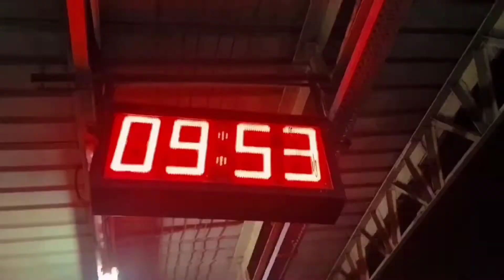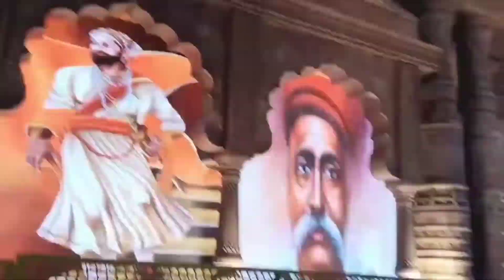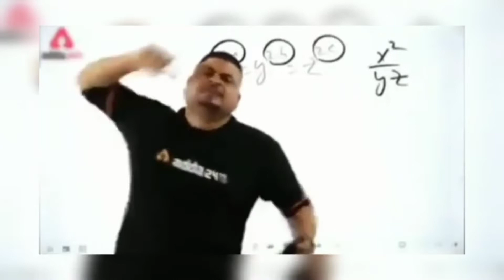Lalbaugcha Ka Raja❤🙏Bhavin ThakarVlogs